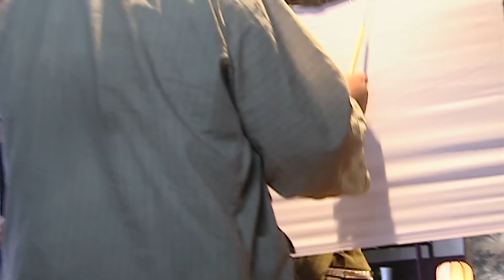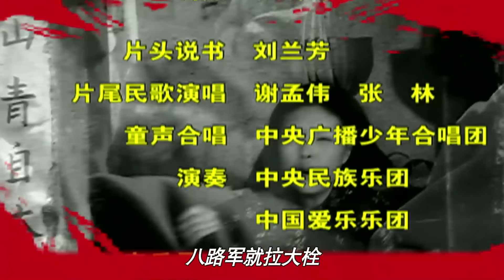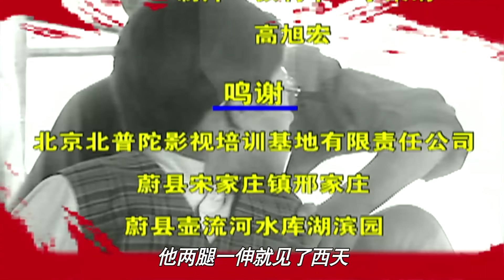【高清独家】小兵张嘎07丨机智小混混嘎子智斗日军替奶奶报仇，从缴获第一杆枪开始一步步成为真正的八路军战士！谢孟伟